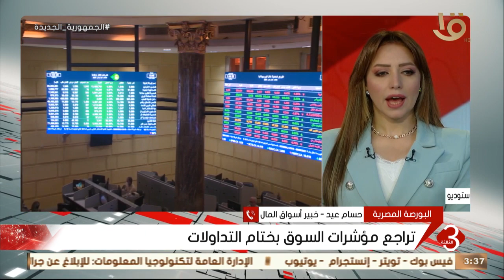نشرة الثالثة | حسام عيد خبير أسواق المال يتحدث عن تراجع مؤشرات السوق بختام التداولات